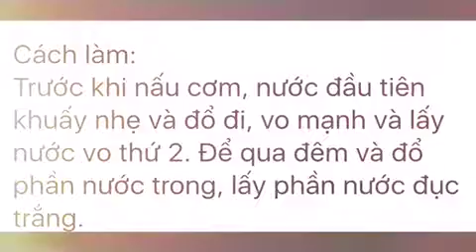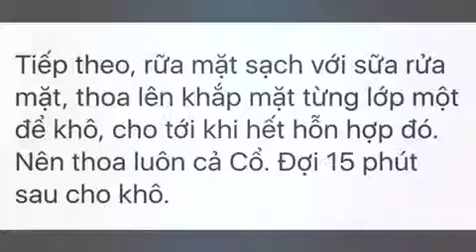BÍ QUYẾT ĐẸP DA CHỐNG LÃO HOÁ VÀ SẠCH MỤN HIỆU QUẢ NHẤT.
Nước vo gạo đặc biệt có rất là nhiều vitamin tốt cho da, bí quyết trên sẽ giúp chúng ta sớm có được 1 làm da sáng đẹp và sạch mụn, đặc biệt là chống lão hoá da.